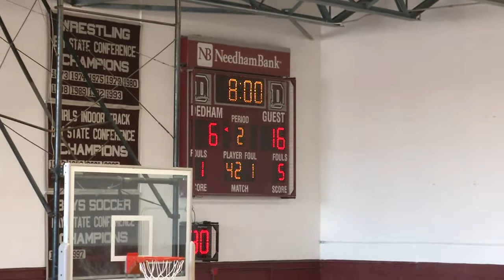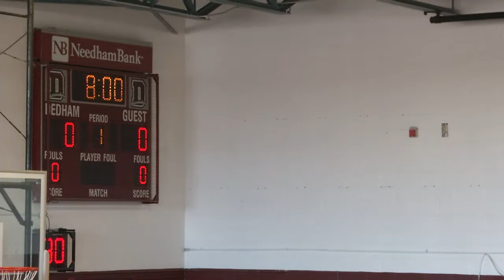Dedham High School Basketball